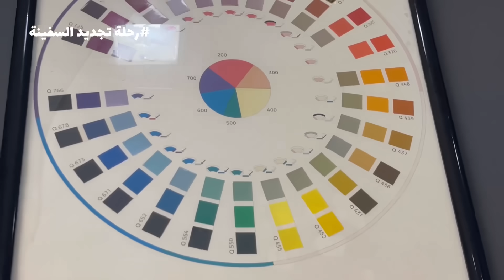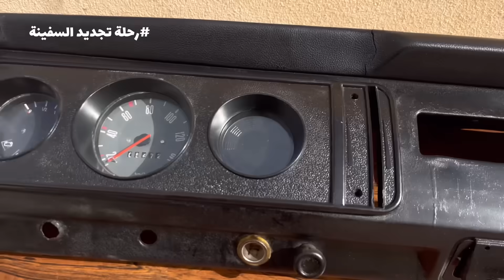رحلة تجديد السفينة 🚌 | الجزء 2